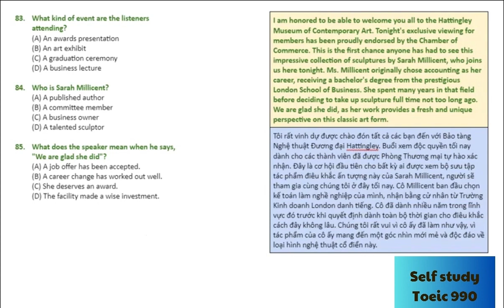TOEIC Listening 2023 Part 4 Vol 3 83 85 long video